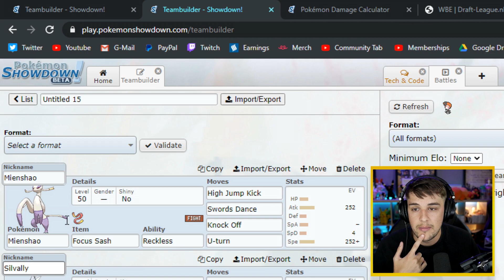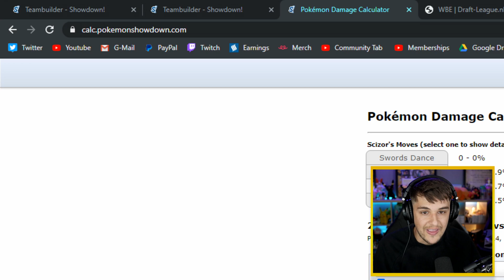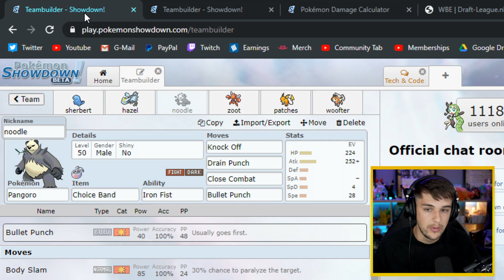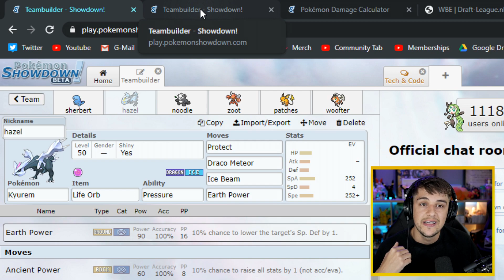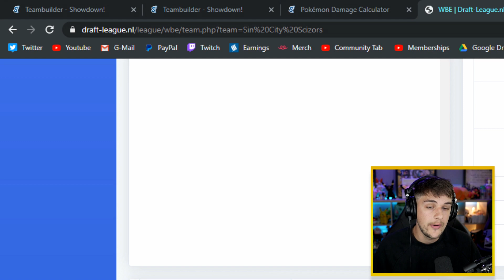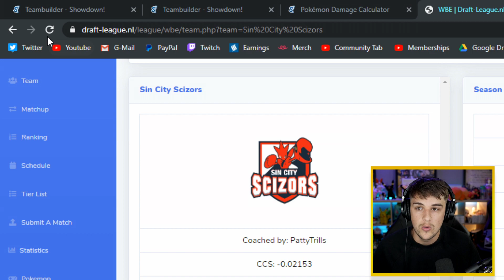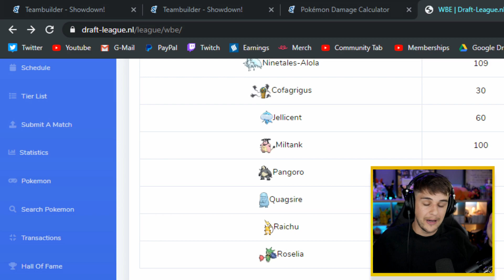SAGA GENISIS - WBE WEEK 8 - Pokemon Sword and Shield Wi-Fi Battle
Week 8 of Season 6 of the WBE is here and in our first Pokemon Sword and Shield Draft Wi-Fi Battle for the season, we are taking on PattyTrills! The Sin City Scizors vs the Starchus!

10:33 - Team Builder
10:34 - WBE Battle
27:16 - Match Recap